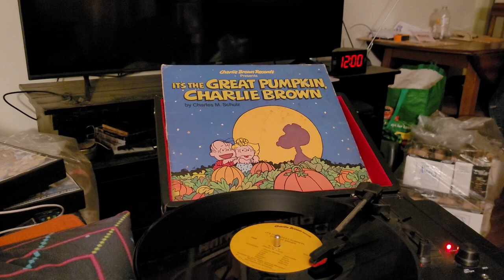episode 918 it's the great pumpkin Charlie brown 1978 record